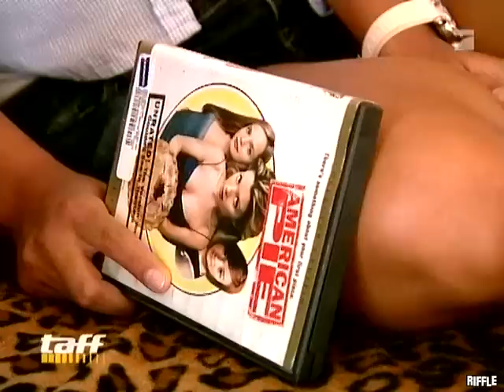Janine Habeck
Geht schon ab die Süße ;)